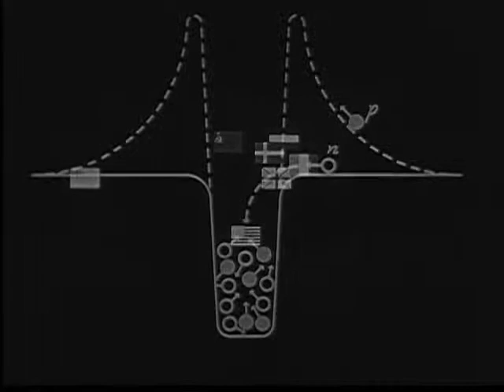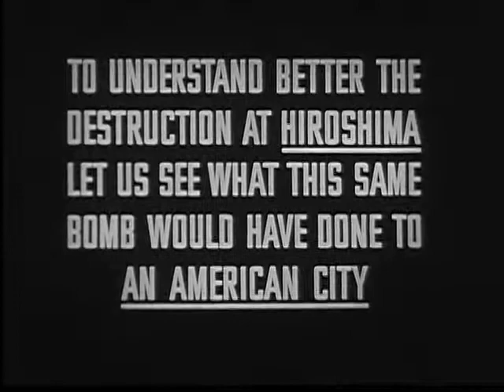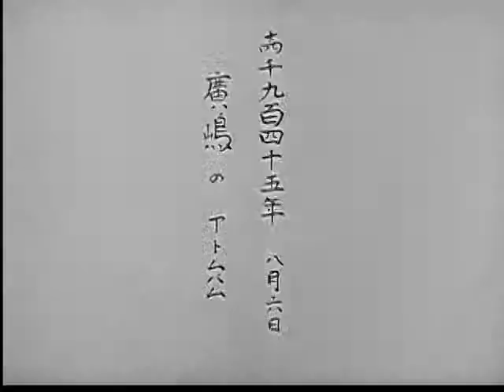One World or None (1946)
Released in 1946, One World or None is regarded as the first "atomic scare" film, and portrays the horrors of the use of nuclear weapons.